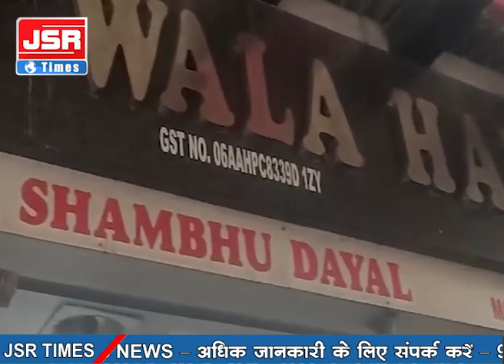हिसार में 28 रु.की उधारी चुकाने 68 साल बाद सात समंदर पार से आए रिटायर्ड नौसेना कमांडर वीडियो वायरल।